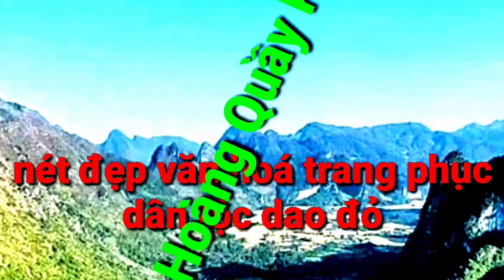Hát dao đỏ/iu mien zung, bài 70